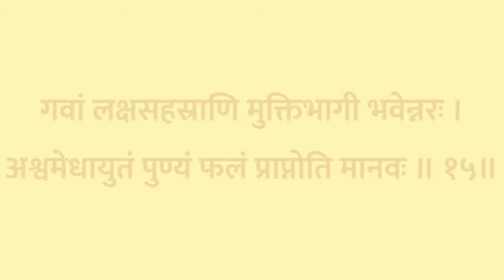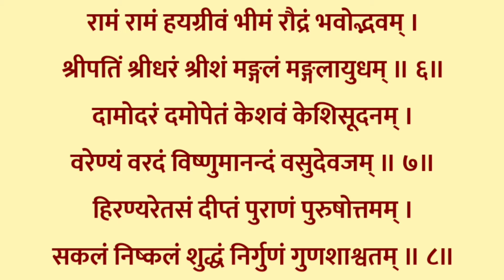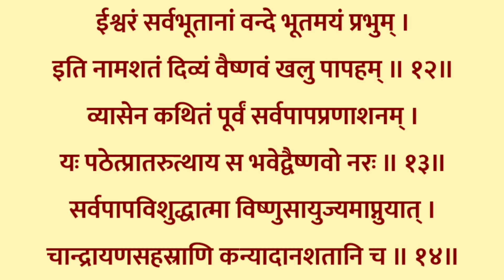श्रीविष्णोःशतनाम स्तोत्रम्। Shri Vishnu Satnam Stotra। सर्व मनोकामना पूर्ति के लिए गुरुवार को सुनें